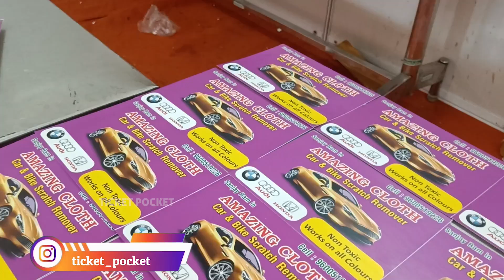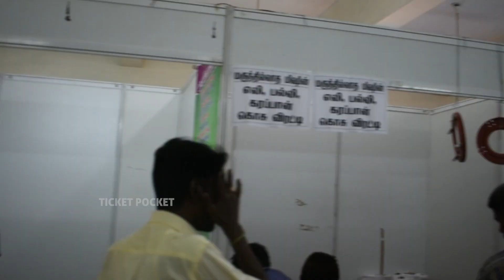உங்க Carல Scratch இருந்த இனி கவலை வேண்டாம் | ₹299 மட்டுமே | Free home delivery | Ticket Pocket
Hi All, In todays video of Ticket Pocket let me share about the car scratch card which is starts only from 299 only and free home delivery. Do watch & share your comments.